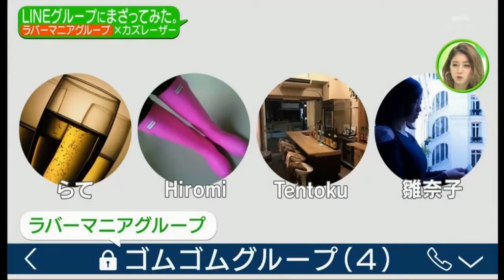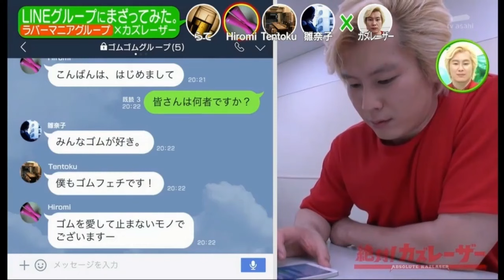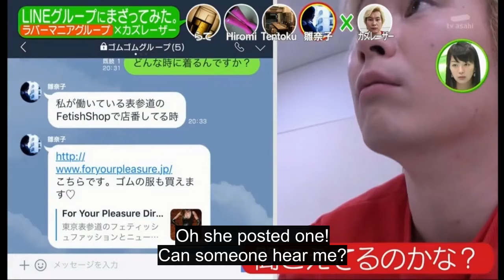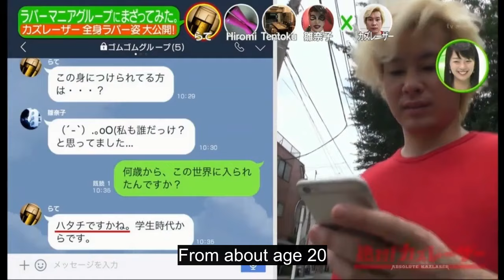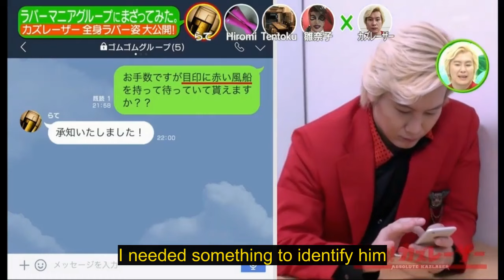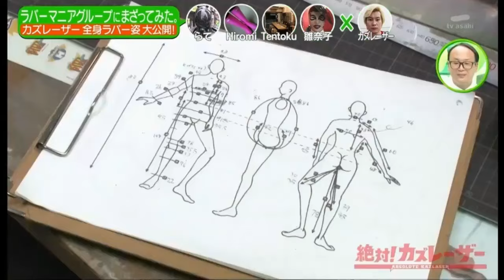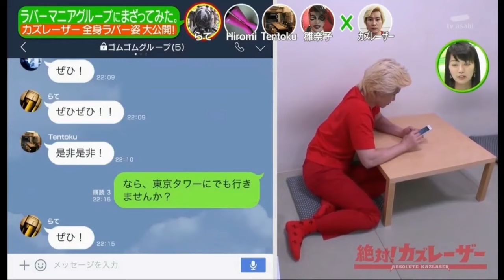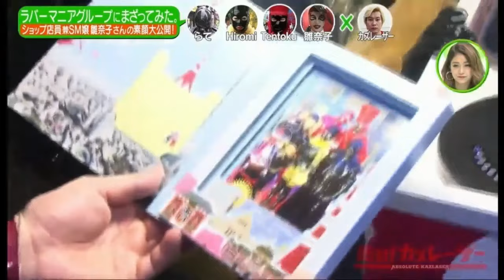TV comedian tries out the latex lifestyle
Originally aired on Japanese TV in 2017, this episode is now available with English subtitles. Kazunori "Kazlaser" Kaneko joins a group chat full of latex devotees. Eventually, Kazlaser commissions his own catsuit from renowned designer Kurage and the group visit Tokyo Tower in full rubber regalia. Full article on our website!